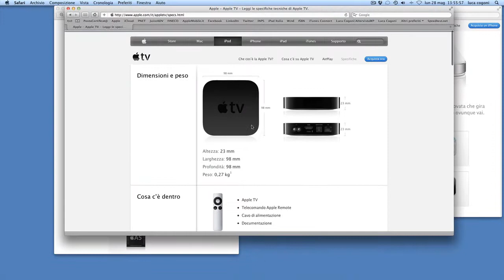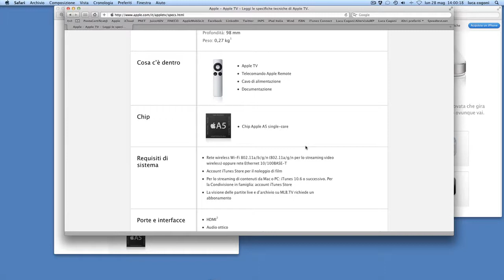Il mistero della AppleTV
Cerchiamo di capire se la scatola magica di Apple ha un chip A5 single o dual core!